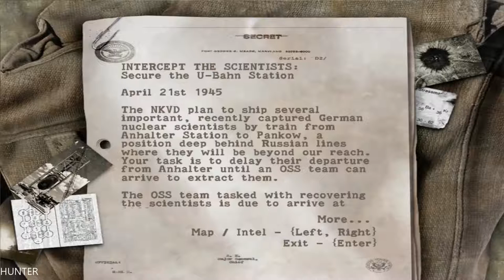Sniper Elite 1 GAMEPLAY PART 6 GTX1080TI & INTEL I7 7700K (1080p60FPS)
Sniper Elite is a third-person shooter that involves stealth and first-person shooter game elements. To reinforce the stealth aspect, there is a camouflage index measured in percentage that displays the visibility of the player character Fairburne. Fairburne uses several World War II-era weapons, including sniper rifles, a silenced pistol, submachine guns, light machine guns, an anti-tank weapon, and hand grenades that can be also used to set up tripwire booby traps.